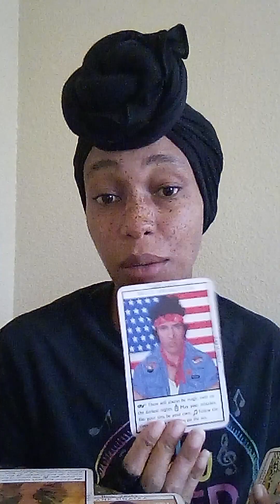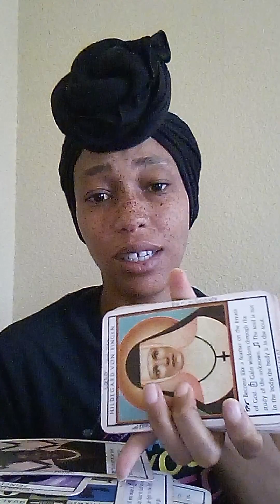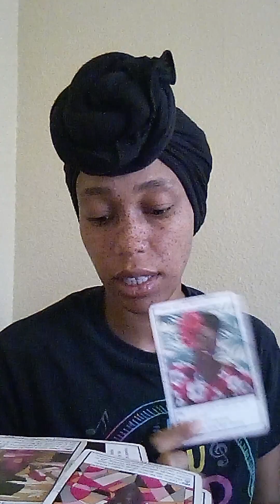Justice ⚖️ For ALL the trauma and set backs 🙏😇 Is about time for ALL this 😍🥰✨😤💯🔥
TheeEmpressLives ✨